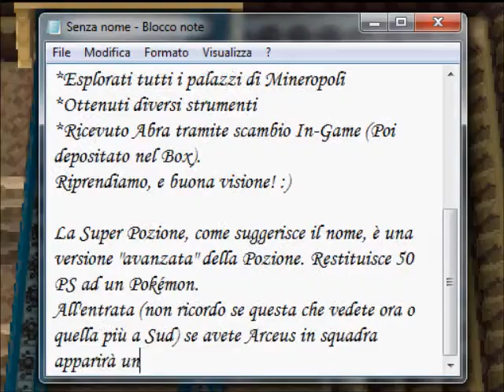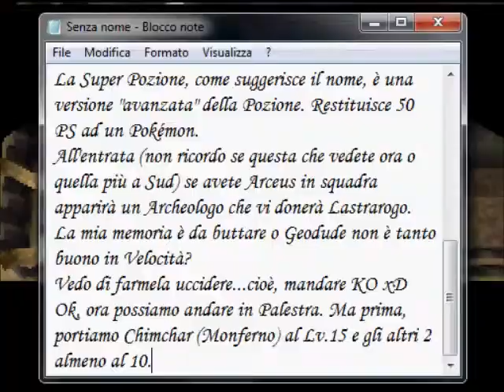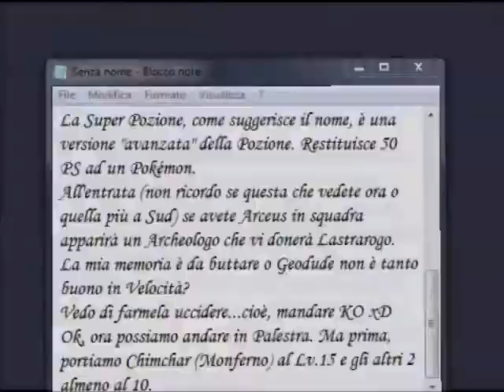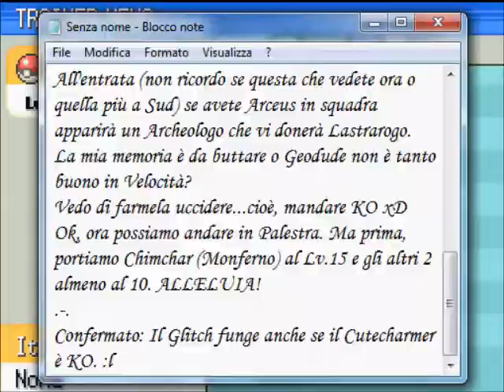Let's Play Pokémon Platinum with Cute Charm Glitch - Part 4 - Oreburgh Gate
Buona visione!
ATTENZIONE: I sottofondi usati in questo video non sono creati da me, segue la lista dei sottofondi e dei rispettivi proprietari

Ricordo che non posso commentare. Se vedo commenti non conformi, li vieterò in questo video. Per qualsiasi domanda, contattatemi in MP.
Alla prossima! :)